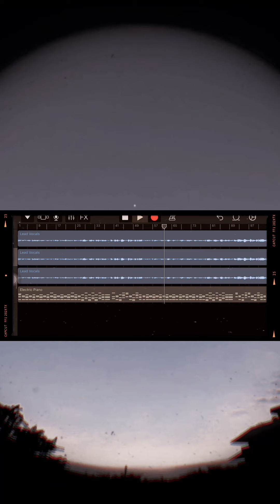Jauh - Coklat [Cover]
Written by Kikan